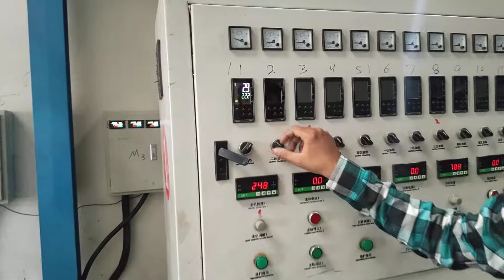ppf machine working stage by stsge process